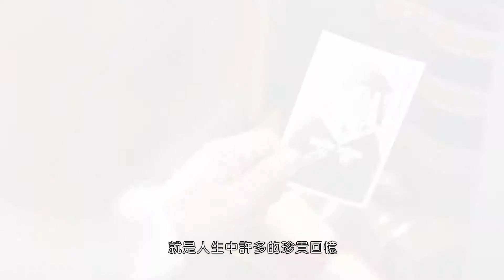[香港廣告](2017)盛威夾萬(16：9) [HD]